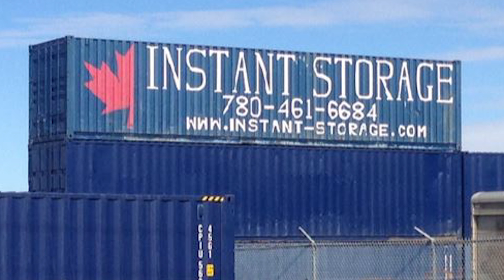Instant Storage Unit CP274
This lot hold a green 2000 GMC Safari
This item will be sold *AS IS*